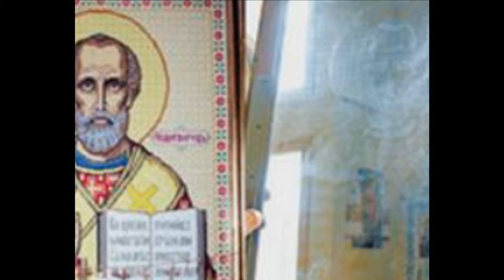Икона на стекле. Православие Христианство Библия Богородица Иисус Христос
Добрый день дорогие друзья. По древнему преданию принятому Православной Церковью святой  евангелист Лука ученик и помощник апостола Павла запечатлел образ Богородицы на иконе ещё при Её жизни. Когда написанный образ святой Лука представил Богородице она сказала Благодать родившегося от Меня и Моя с сею иконою да будет. В России Лик Богородицы с Младенцем чудесным образом отпечатался на стекле  прикрывавшем икону и не соприкасавшемся с ним. Икона Призри на смирение девятнадцатого века прославившаяся чудесным явлением  нерукотворным отпечатком на стекле  была принесена в дар Введенскому храму осенью одна тысяча девятьсот девяносто второго  года схимонахиней Феодорой. Летом одна тысяча девятьсот девяносто третьего  года  игумен Дамиан обратил внимание на потемневшие краски иконы находящейся в деревянной раме под стеклом. Однако первого августа в день памяти преподобного Серафима Саровского когда рама со стеклом была снята все  увидели что тональность красок на иконе не изменилась а на стекле с обратной стороны явился чудесный серебристый отпечаток в точности повторивший силуэты Богоматери и Младенца. Стекло с отображением было установлено в киоте рядом с иконой. От самой иконы и от нерукотворного её отпечатка на стекле стали происходить исцеления.                                          В дальней части города Караганды который в народе по старинке зовётся Пришахтинском а именно  в Михайло Архангельском соборе православной церкви случилось чудо. На киоте иконы Господь Вседержитель проступило изображение Иисуса Христа.
         В Крестовоздвиженском храме Уфы на стекле киота иконы святого  апостола Иакова Алфеева чудесным образом проступил лик святого.  Стекло находится далеко от изображения  так что отпечататься напрямую оно не могло.  К тому же рисунок получился чёрно белый  словно бы негатив иконы которая сама по себе цветная.
           Икону Николая Чудотворца акушерка городской поликлиники Анизия Кисиль вышивала специально для строящегося храма. До той поры мы с мужем поместили образ в рамку под стекло и повесили дома вспоминает Анизия Михайловна.  И вот когда пришло время нести подарок обнаружили что стекло немного помутнело. Вынули его из рамы и глазам своим не поверили. Рисунок полностью отпечатался на стекле. Принесли мы икону и стекло в храм и показали настоятелю. Он тогда назвал это чудом. Стекло заменили а икону в рамке повесили в новом храме.
                 На стекле киота отобразились святые царственные мученики царь Николай второй и царица Александра.
                    Образ Иисуса Христа проявился на стекле  покрывающем икону в церкви Святого Александра Невского в станице Александровская Кабардино Балкарии.
                       Отображение икон на стекле является совершенно новым чудом в Православии. Наверное самый первый случай произошел в  одна тысяча девятьсот девяносто третьем году с иконой Призри на смирение. На самом деле у католиков уже было такое чудо. В церкви святого Михаила города Инсбрука в Австрии в боковом алтаре находится стекло с нерукотворным отображением лика Девы Марии которому уже двести лет. Тильма  индейская накидка святого Хуана Диего на которой после явлений Пресвятой Богородицы в Гваделупе появился её нерукотворный образ. Образ противостоял ультрафиолетовому излучению свечей. Исследователи  подтвердили Постоянное облучение образа на протяжении четырёхсот пятидесяти  лет должно было бы его уничтожить. Сильное ультрафиолетовое излучение приводит к выцветанию большинства красок как органических так и неорганических прежде всего страдает голубая краска. Но с тильмой этого не происходит. Образ противостоял загрязнениям со стороны миллионов паломников. В одна тысяча семьсот девяносто первом году при чистке рамы на тильму нечаянно вылили бутылку сильной кислоты  никакого повреждения.
Эксперты едины в своем мнении хорошая сохранность ткани и образа является абсолютно загадочной и необъяснима.
Группа атеистов решила взорвать нерукотворный образ из Гваделупы. Бомба разрушила все вокруг но тильма не пострадала.
Чудо произошло когда в Европе протестантами стали около восьми миллионов христиан. В тот же самый момент Богородица привела в лоно Церкви в Мексике в кратчайшее время около десяти миллионов индейцев поклонявшихся змею и приносивших ему десятки тысяч человеческих жертв. На этом на сегодня всё. В следующий раз я расскажу вам об расчленённом арабе которого Богородица сшила по кусочкам. Оставляйте свои комментарии что вы думаете об этом чуде. А так же присылайте свои истории присутствия Бога в вашей жизни.  Если вам не понравился рассказ или вы не верите в Бога а думаете что люди произошли от обезьян то ставьте дизлайк. Это очень поможет продвижению канала. Верьте в Бога и уповайте на Него и  Бог вас никогда не оставит. Всем пока.